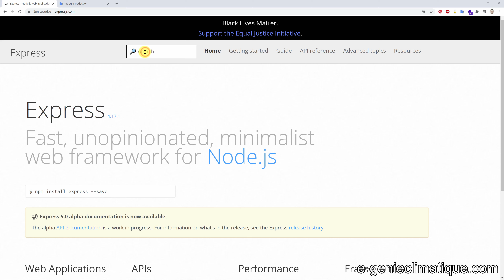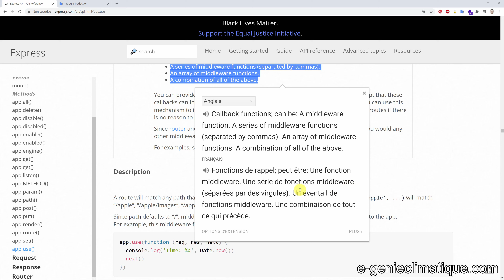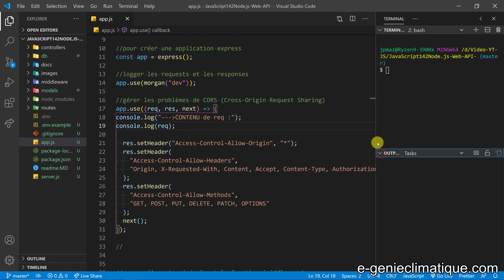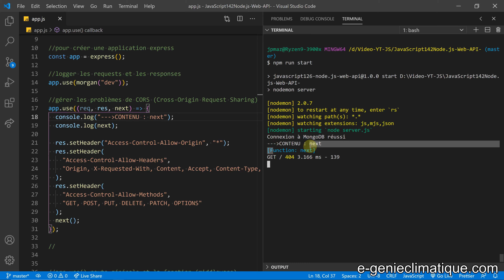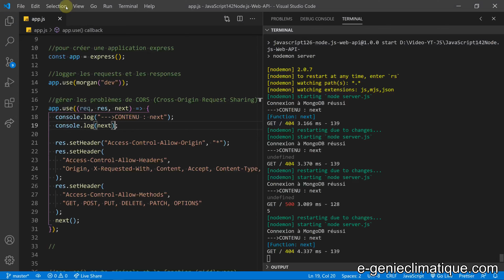JavaScript142-Node.js-Web API-Voir ce qu'il y a dans req, res, et next dans app.use( )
Dans cette vidéo, je regarde ce qu'il y a dans req, res et next dans app.use ( )